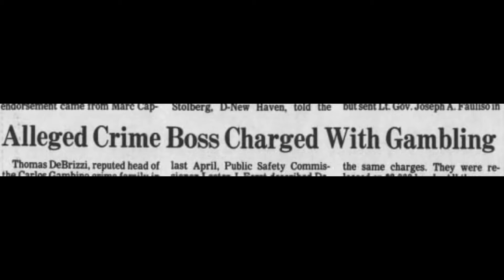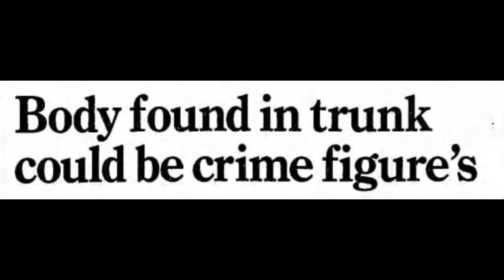When I call, you better come in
After the mob killed Frank Piccolo on a Bridgeport street corner September 1981 Thomas DeBrizzi of Bridgeport assumed control of the Gambino Crime Family operations in Connecticut.
DeBrizzi was a longtime associate of Frank Piccolo and had been a Made member of the Gambino family at least since 1966 and was a member of a crew within the Gambino operation run by Tommy Gambino which also included George Remini, Carmine Sciandra, Petey Castellano, Tony Megale and Giuseppe Gambino. DeBrizzi had spent the past twenty years building up a $3 million-a- gambling and loansharking operation in Stratford, Bridgeport and West Haven.
His record, which went back to 1941, included arrests for his arrests and convictions on illegal gambling, loan-sharking, racketeering and weapons charges. In 1952 he was arrested for transporting a woman from Augusta, Ga., to Richmond. Va., for the purpose of prostitution. In 1958, he was found guilty on charges of assault and breach in connection with two separate disturbances. In 1969, a federal "anti-loansharking" statute was used for the first time in Connecticut against DeBrizzi and his partner in crime Angelo D. DeStafano. A three-count indictment charged the two. The statue had been used only several times throughout the country. In April of 1984, state police raided six homes in a crackdown on illegal gambling including DeBrizzi’s Stratford home at 111 Hollister Street where the cops confiscated $77,000 in cash, three handguns and betting slips.
In 1985 he was indicted by a federal grand jury on three counts of illegally possessing firearms, two .38-caliber and a .44-caliber. At the time he was serving a 90-day sentence at the Community Correctional Center in New Haven on state racketeering and professional gambling charges. Possession of the unregistered guns…. DeBrizzi was a convicted felon and not allowed to own any weapons, registered or not……cost him 24 months in state prison.
Since DeBrizzi was released from federal prison in Danbury in August after serving 18 months for firearms violations, he had been slipping quietly into retirement. Cooking became his principal hobby and the 5-foot-9 gangster had put an additional 70 pounds. His appearance, once natty, was no longer so, he often used a cane, and he kept a much lower profile.
His base of power had also eroded while he was jail. "He had no muscle," said Stamford Deputy Police Chief George Mayer. "His guys were either in jail or they had gotten old. He was all alone." Seeing that, Megale started taking control over some of DeBrizzi's bookmaking and sports-betting operations in Stamford.
For several years no one in law enforcement, and very few in the underworld, knew why DeBrizzi, a high ranking big earner Gambino Capo was killed. The only thing that was certain was that his murder was sanctioned by the Gambino command.
But Gotti wouldn’t hear it. He wanted DeBrizzi dead because he wanted to send a message within his family that when John Gotti spoke, they were to listen and do as he commanded.
At midday on January 30, a Saturday, DeBrizzi arrived at his wife Veronica’s dress shop with of his closest ally and associate, Harry Riccio, a one-time prize fighter with a record for receiving stolen goods, loan sharking and gambling. He was also one of Tony Megale's subordinates in the Fairfield County Gambino crew. Megale would eventually take over all Gambino operations in Connecticut. In 1990, Riccio would be sentenced to 57 months in jail plus a $55,000 fine for gambling and loan sharking.
On that day, DeBrizzi told his wife that he and Riccio were going shopping for a Super Bowl dinner he planned to have at the house. In fact, he may have actually gone shopping because later, investigators noted that a case of soda had to be removed from the car's trunk and placed in the back seat to make room for DeBrizzi's body.
Riccio, of Bridgeport told investigators he last saw DeBrizzi at a Howard Johnson restaurant in Stamford where they had stopped to eat. DeBrizzi borrowed a car belonging to a friend of Riccio, said he needed it for a half an hour and asked Riccio to wait for him at the Howard Johnson’s.
On February 5, 1988, DeBrizzi’s frozen body was found in the trunk of the car he had borrowed in Trumbull Shopping Park. He had been shot six times. Twice in the head and four times in the back and chest.